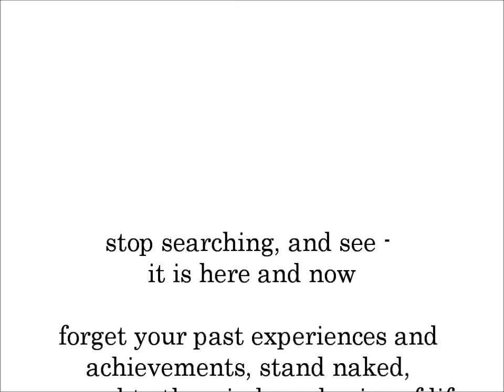Manish Vyas, Prasad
PRASAD is mainly instrumental with some vocals and tarana.

It is a great piece for yoga, breathing exercises, or just easy-listening, its mood is uplifting. It doesn't have lyrics. Manish sings in a style called tarana* (see article below) the following syllabus:

tana num num tana derenaa tadaare taani deem deem tananaa
nadir daane deem tadiyana dim tana derenaa
deem tana derenaa
deem tana derenaa
deem tana derenaa
deem tana derenaa

PRASAD (sanskrit) literally means a gracious gift. It can be typically an edible food, that is first offered to a deity or saint.  and then distributed in His or Her name to their followers or others as an auspicious sign. The prasad is then considered to have the deity's blessing residing within it. The desire to get prasad and have the blessings of a Deity (darshana) are the two major motivations of temple visits, in religious practice in India.